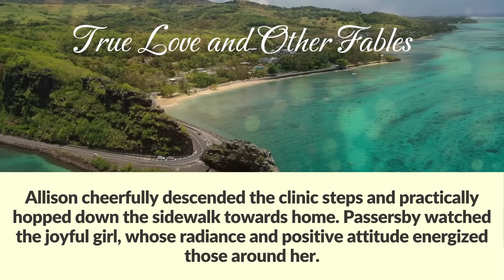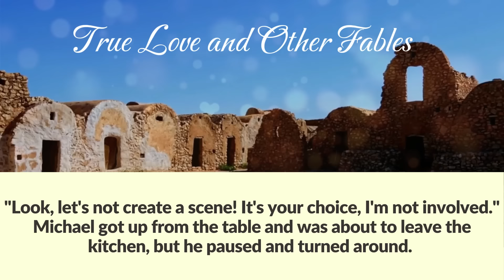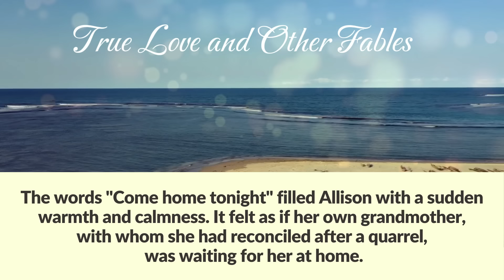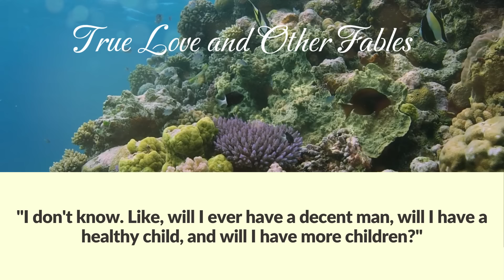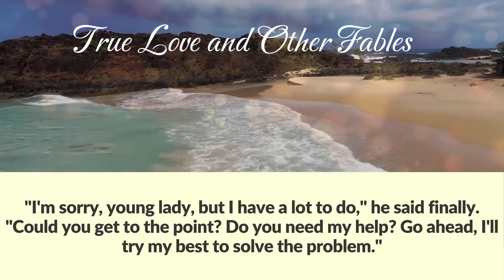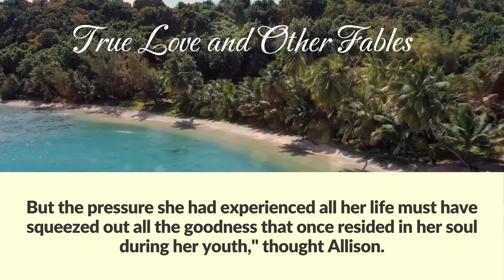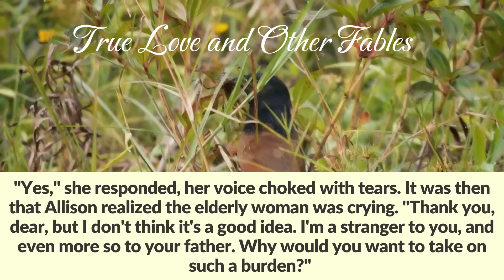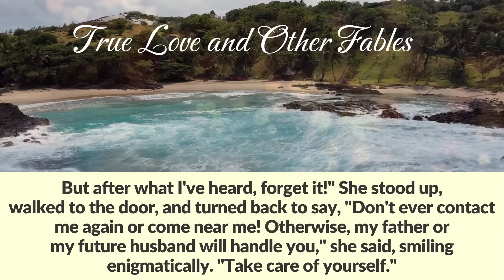A pregnant cab driver gave a stranger a ride to an abandoned house and heard strange words from her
A pregnant cab driver gave a stranger a ride to an abandoned house. At the end of the ride, the passenger gave her a strange note, and when she read it, she couldn't believe her eyes

Allison cheerfully descended the clinic steps and practically hopped down the sidewalk towards home. Passersby watched the joyful girl, whose radiance and positive attitude energized those around her. Of course, they did not understand the reason for Allison's joy and just smiled looking at her. But she had a reason to be happy. Allison was pregnant.
She had been dating Michael for nearly two years, patiently waiting for a marriage proposal. Michael, however, kept delaying that moment. Now, with the news of her pregnancy, Allison was certain they would marry.
On her way home, the young woman stopped at the store to buy groceries. She planned to prepare a celebratory dinner and reveal the exciting news to Michael.
Allison rented a room from a kind elderly woman, Mrs.Hewitt. They often spent their evenings drinking tea and sharing stories. Mrs.Hewitt would talk about her life and occasionally offer advice, always gently and heartfelt. When Allison first introduced Michael to Mrs.Hewitt, the landlady, immediately expressed her belief that he wasn't a good match for Allison. Allison initially dismissed her opinion, thinking Mrs.Hewitt may have been jealous and fearing their shared evenings might end. However, Mrs.Hewitt still assured her she was a good judge of character and had seen through Michael.
"What makes you so sure we're not a couple?" Allison persisted.
"Allison, my dear, he's not a serious young man. You can't build a strong relationship with someone like him. You'll see, his true colors will show soon, and you'll remember my words!"
However, as time passed and their relationship developed, Michael didn't disappoint her in any way. Allison relaxed and decided that Mrs.Hewitt was mistaken.
After the doctor's appointment, Allison burst into the apartment.
"Mrs.Hewitt, I'm home!" She announced so cheerfully and loudly that even the neighbors one floor below and above probably heard.
"My God, you're glowing!" Mrs.Hewitt smiled, "Did you get a bonus? Or did you win the lottery?"
"No, no, something even better! I'll tell you now, you'll be happy, too."
"Just calm down first, then tell me."
"I can't calm down, I can't! I'm the happiest person in the world!" Allison exclaimed, "Sit down, I'll tell you everything now."
With slight impatience, Mrs.Hewitt looked at Allison. She was curious and could not stand secrets.
"I was at the women's clinic today," Allison paused meaningfully, then added, "I'm pregnant. Can you believe it? I'm going to have a baby!"
Mrs.Hewitt looked at Allison in surprise, causing Allison to tense up.
"You're not happy?" Allison asked, sounding slightly upset.
"Oh, of course, I'm happy for you. A child is a woman's joy and the meaning of life. But who is the father?" Mrs.Hewitt inquired for some reason.